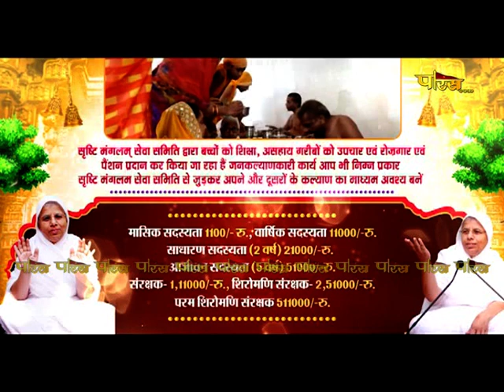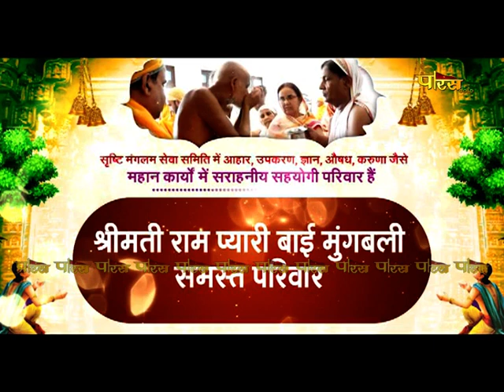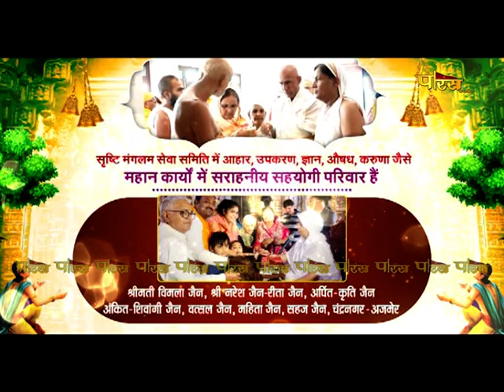Aryika Shri Srishti Bhushan Mata Ji | Mangal Pravachan | आर्यिकाश्री सृष्टिभूषण माता जी | 13/05/23